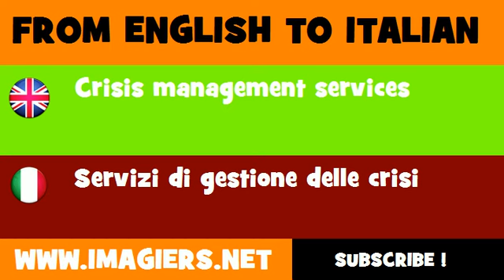FROM ENGLISH TO ITALIAN = Crisis management services